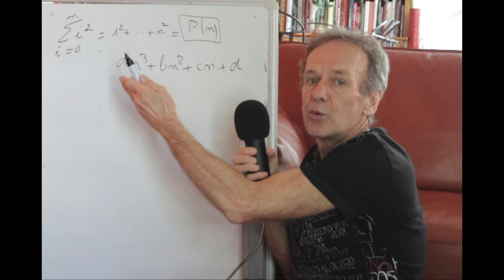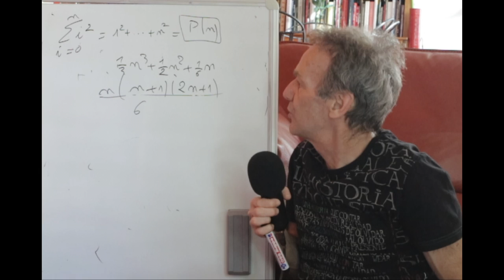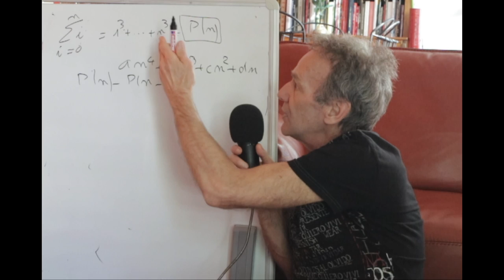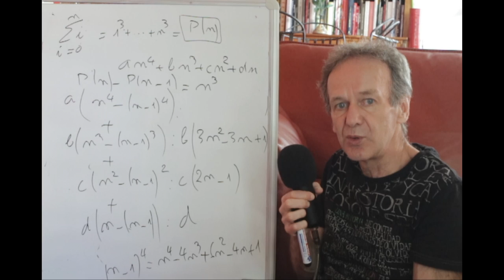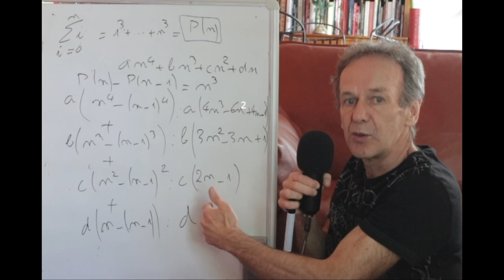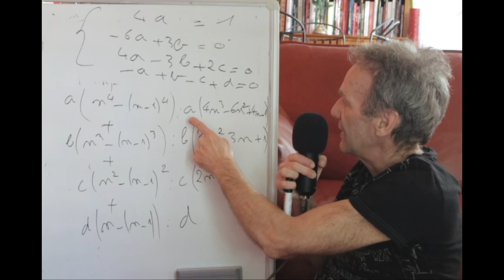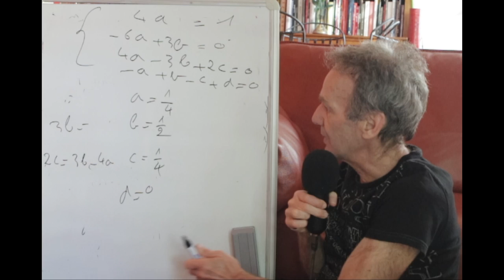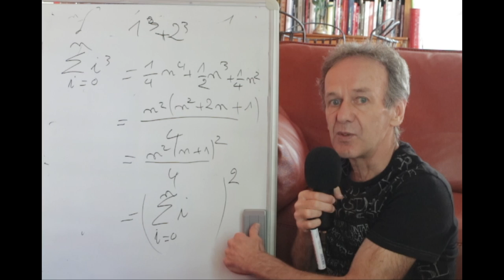Spé Maths au lycée #87 somme des carrés et des cubes des n premiers entiers avec des polynômes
Nouveaux programmes de spécialité mathématiques en première (à partir de septembre 2019) et terminale  (à partir de septembre 2020) qui correspondent plus ou moins à l’enseignement obligatoire pour les anciennes première S et terminale S.

AU SUJET DE CE CYCLE DE VIDÉOS:
Ces vidéos ont pour objectif d'aborder quelques chapitres de la spécialité maths en première ( 4 heures par semaine ) et en terminale ( 6 heures par semaine ).